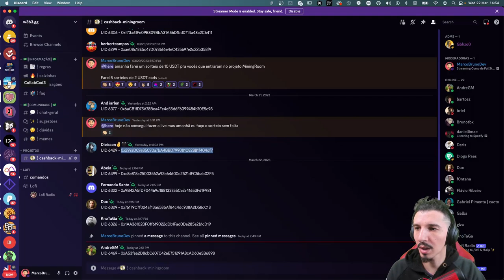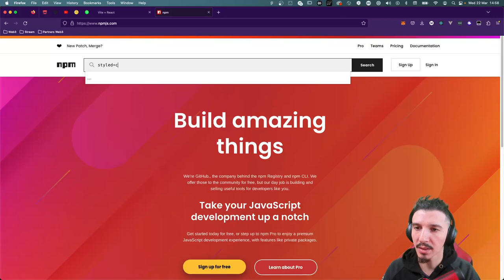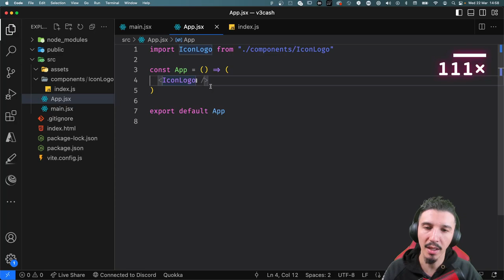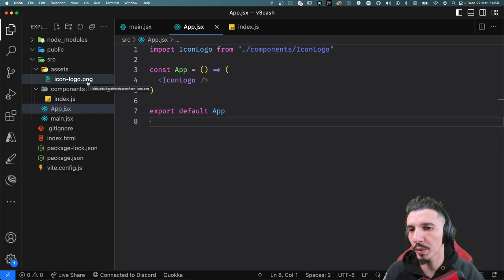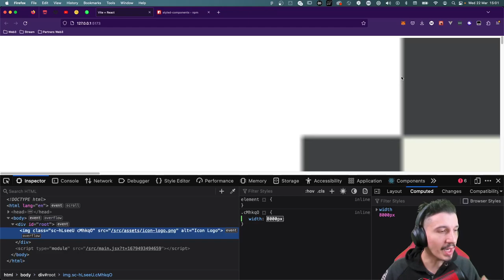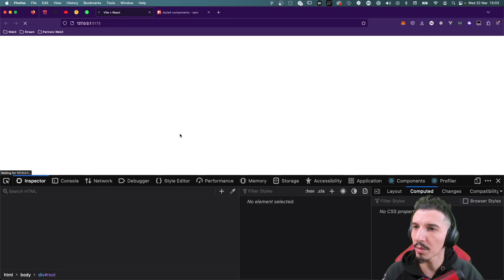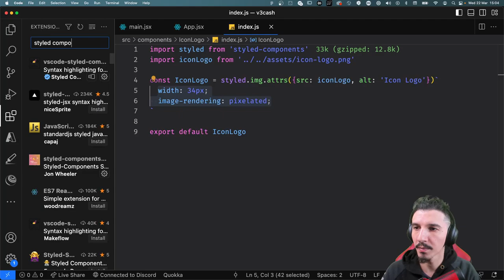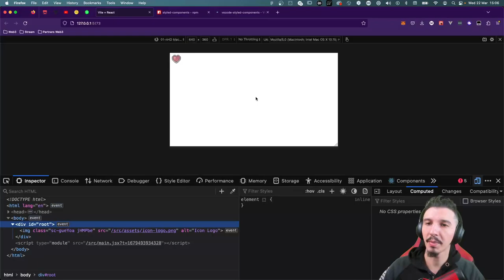Criando componente IconLogo com styles components #005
Criamos nosso primeiro componente usando o styled-components